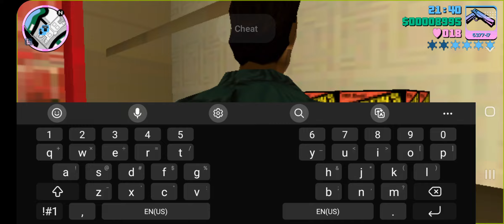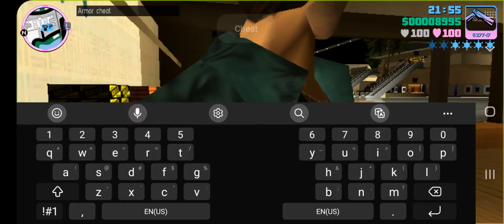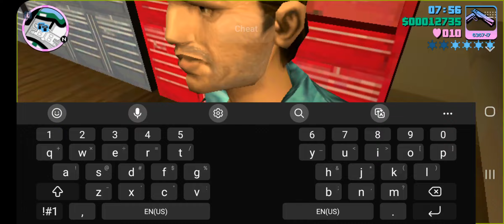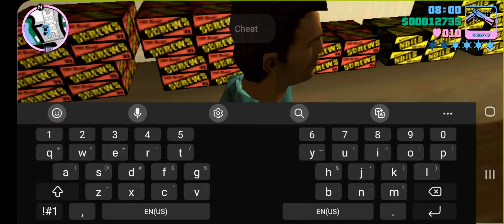gta vice city mall rampage pt1